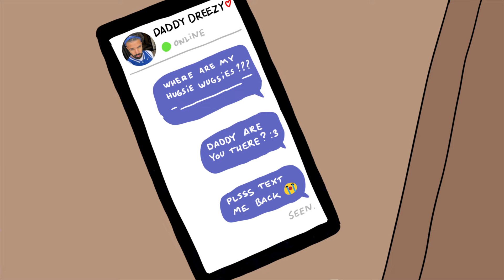Kendrick Lamar on Euphoria (Drake Diss?)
Call me a Drake Glazer!